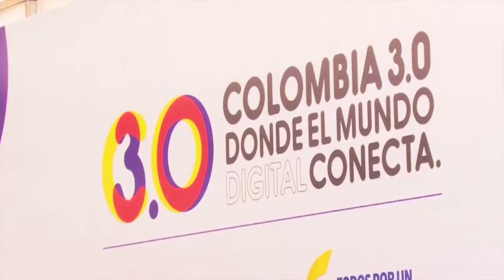Colombia 3.0 día 1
Líderes mundiales hablan de contenidos digitales en el primer día de Colombia 3.0